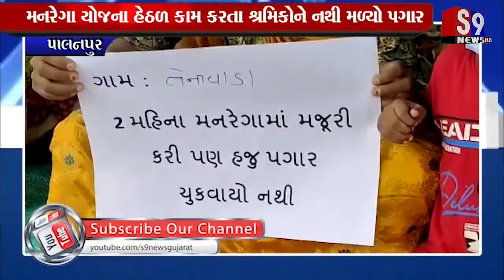પાલનપુર : મનરેગા યોજના હેઠળ કામ કરતા શ્રમિકોને નથી મળ્યો પગાર